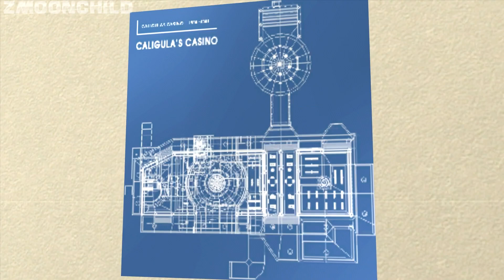Chain Gam Fat CJ mod - GTA San Andreas - Architectural Espionage - Heist mission 1